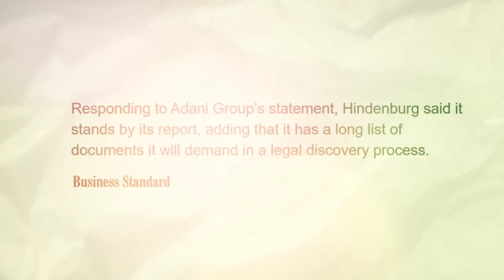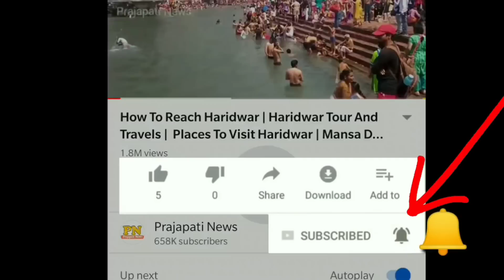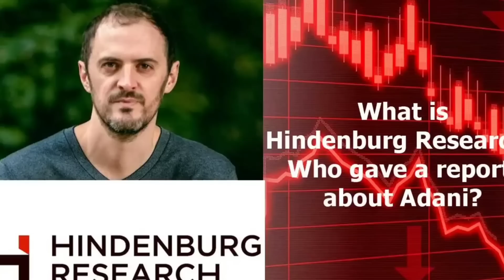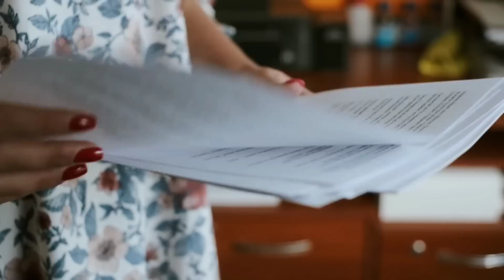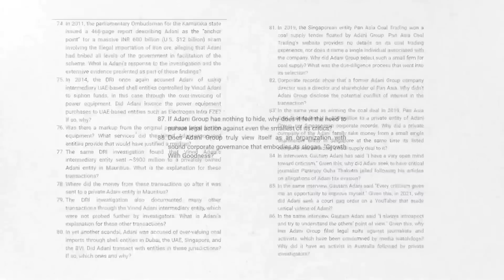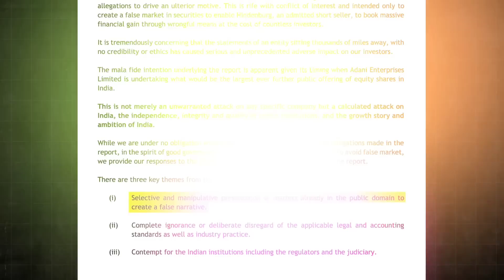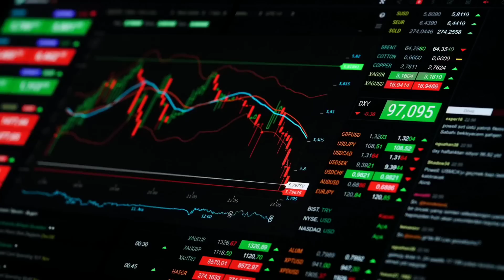क्या गौतम अडानी अब बर्बाद हो जायेंगे ? | Gautam Adani Scam In Hindi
adani scam largest scam
gautam adani ka interview
hindenburg research adani
adani scam explained

today in this video see about gautam adani scam in hindi top trending topic in hindi also see adani scam largest scam and gautam adani ka interview and hindenburg research adani full explanation in hindi

How much money did Adani Lost?
Then Hindenburg Research, an American short seller with bets against Adani's companies, accused him of pulling off “the largest con in corporate history.” Adani's firms have lost $110 billion in value since then, and his own wealth has been halved to little more than $61 billion as investors pull their support

Queries Solved :-
gautam adani net worth
gautam adani ki kahani
gautam adani vs mukesh ambani

hindenburg research adani and also see gautam adani company name and adani scam largest scam and gautam adani ka interview and hindenburg research adani